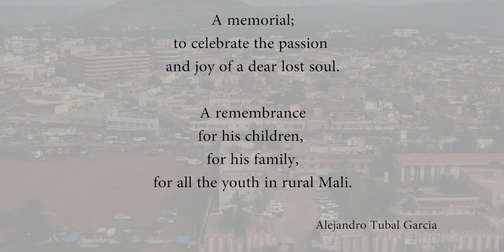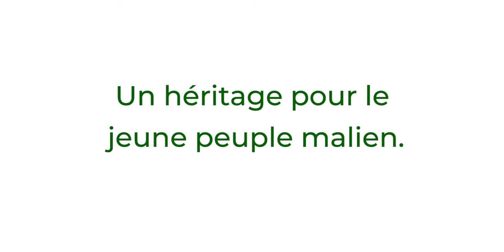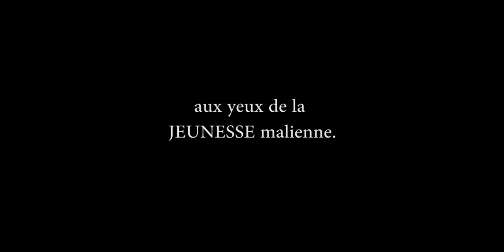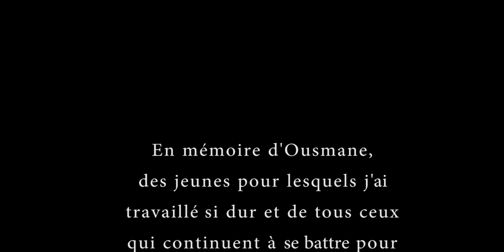Mali Folkecenter Nyeeta - MALI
In memorial of Ousmane Ouattara (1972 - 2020), Mali Folkecenter Nyeeta